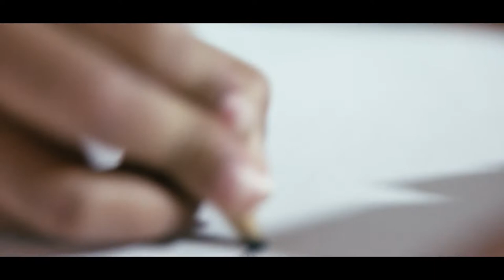Who Who I Become.